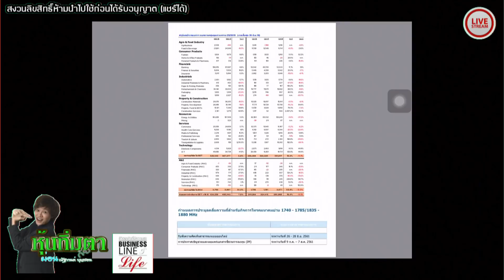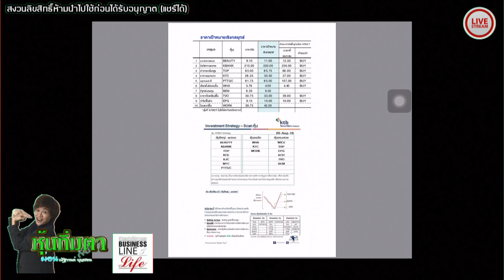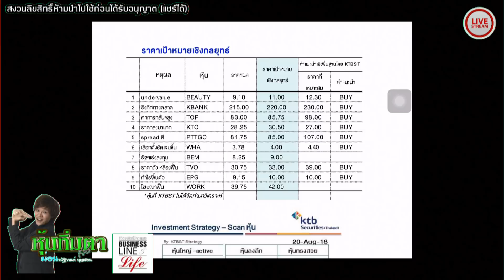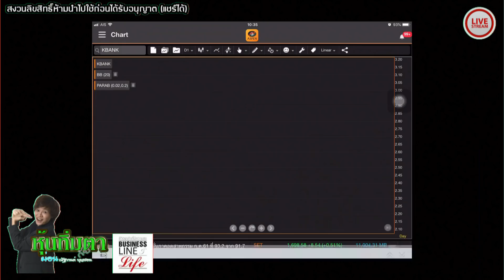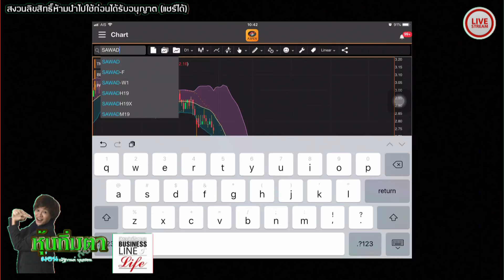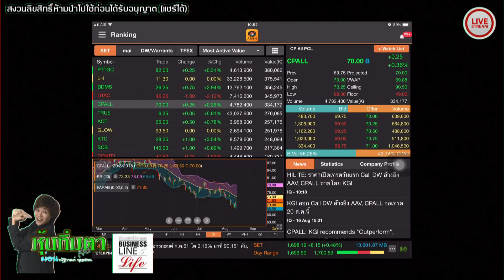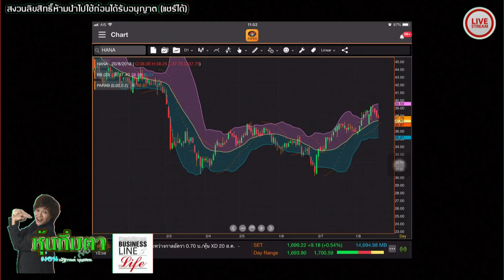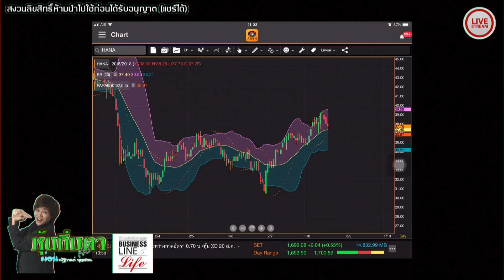หุ้นทิ่มตา 20-08-61 on BL&L (Live Streaming)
1. FM 97.0 เวลา 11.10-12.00 ทุกวันจันทร์-ศุกร์ รับฟังทาง
2. ทีวีดาวเทียมสุวรรณภูมิ เวลา 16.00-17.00 น. จันทร์ ถึง ศุกร์
3. FM 89.5 เวลา 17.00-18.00 ทุกวันอาทิตย์ รับฟังทาง